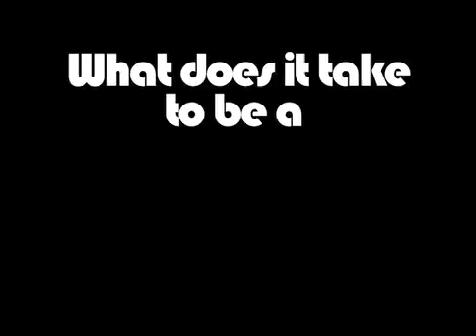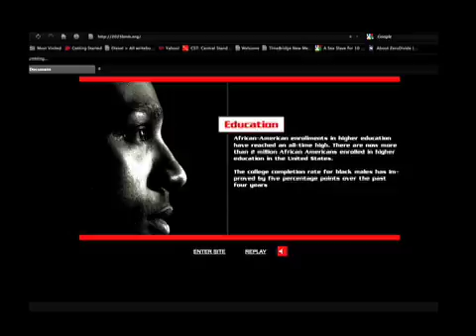GameChanger Part 1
"Game Changer" is an informational video that provides a brief history of the 2025 Campaign for Black Men and Boys. The video asks the question: "What can we do to impact the life of a Black boy born in 2007 so that by the time he is 18, in the year 2025, his outcomes for success have significantly improved?"  "Game Changer" is available in two versions - short and extended - and includes interviews from national leaders and short, youth-created  video blogs. It is a tool for community leaders, advocates, practitioners, activists, scholars, foundation executives and others interested in learning more about the campaign.